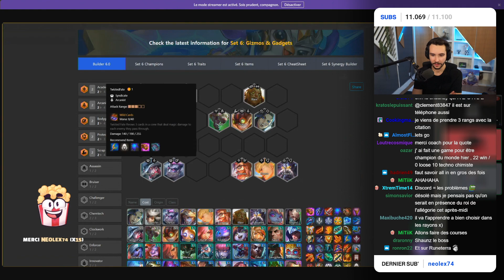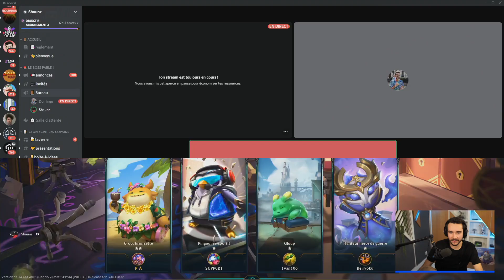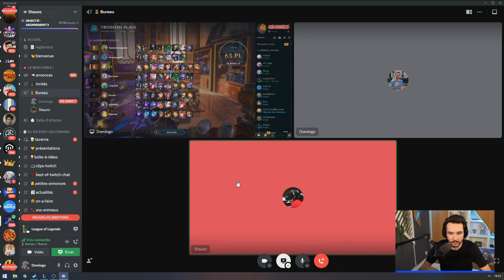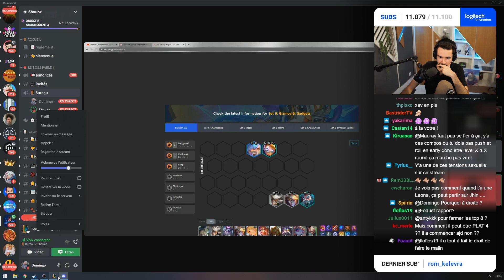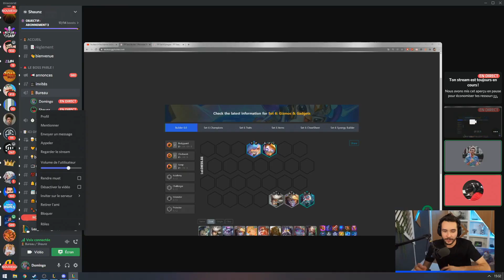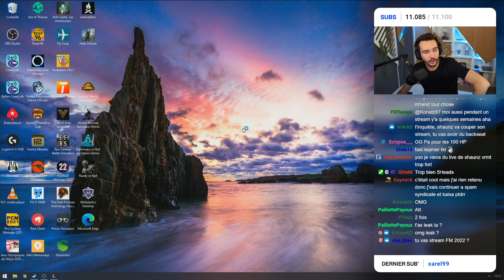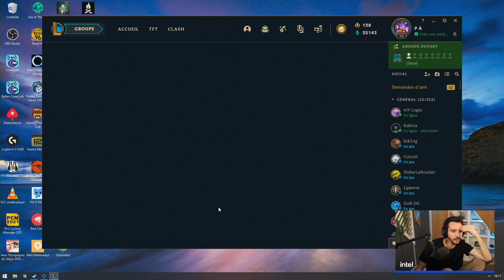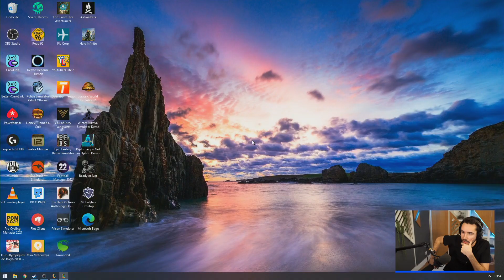Shaunz me coach sur TFT : JE DEVIENS INJOUABLE !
Grâce au coaching de Shaunz, plus rien ne m'arrête !